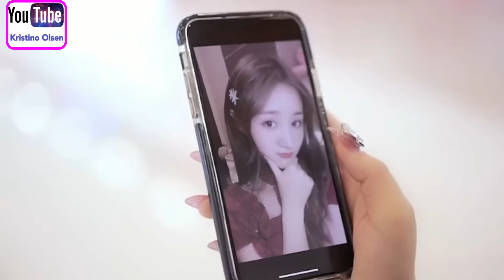Best Friend Always Stay By Your Side